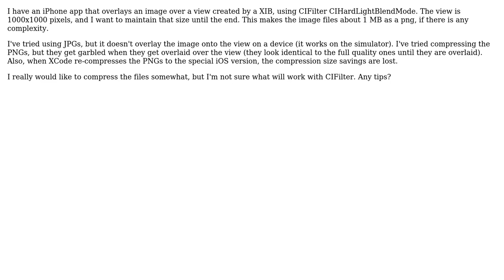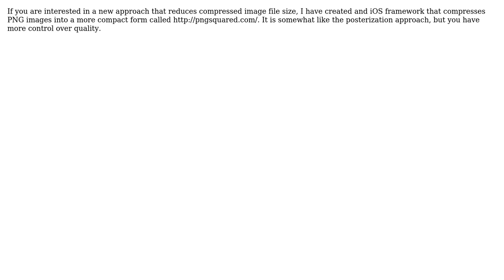Compressing a PNG for use with CIFilter (2 Solutions!!)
Compressing a PNG for use with CIFilter

With thanks & praise to God, and with thanks to the many people who have made this project possible! You are responsible for your own actions.